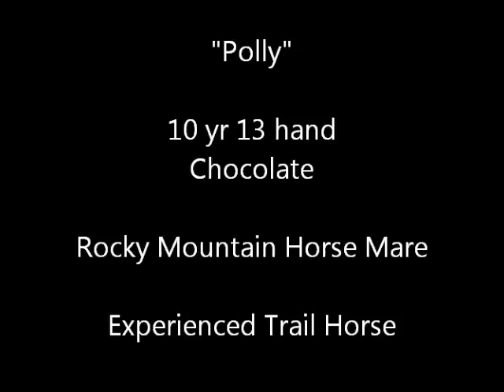SOLD " Polly " 10 yr 13h Rocky Mountain Horse Mare - Trail and Pleasure